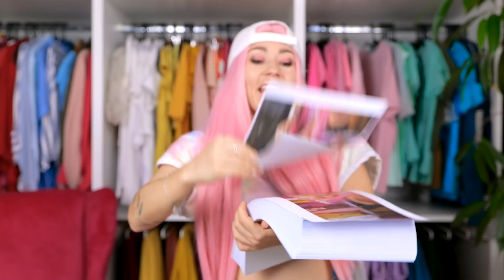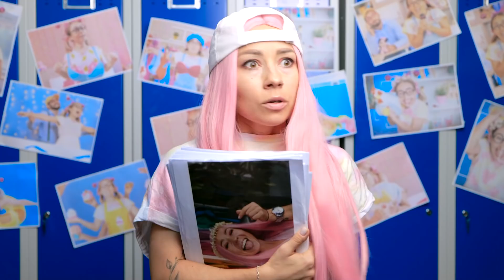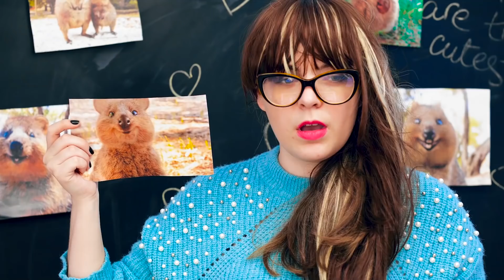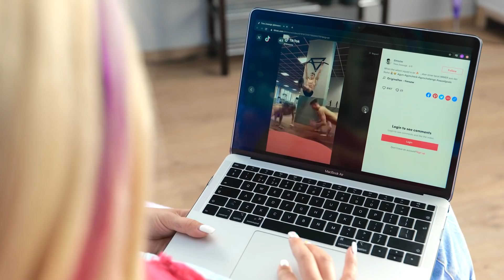BOYS VS GIRLS || Who will be the first? GAMER VS GAMER || Funny relatable situations by Bla Bla Jam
Do you love games or pranks? And who wins? Boys or Girls?))

CHAPTERS:
0:00 Morning routine
0:29 Pimple
0:52 Brother vs sister
1:29 Photoshoot
2:09 Toilet prank
2:33 Hot girl vs ice boy
3:07 Tears
3:51 Prank
4:10 Science project
4:58 When you are sick
5:51 Home pranks
6:46 I'm study!
7:21 It's my time!
8:52 Snake prank
9:16 Paint prank
9:44 Hard pranks
10:46 How I sleep and how I sick
11:24 Glitter
12:00 Clothes
13:24 I need one hour!